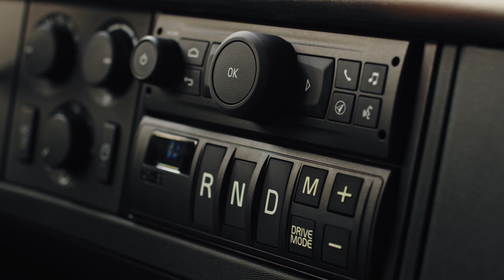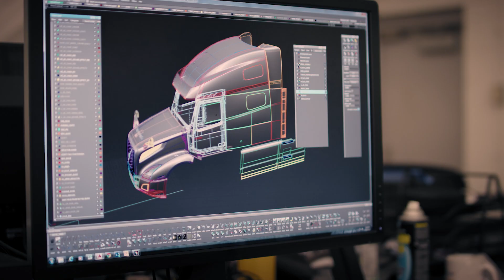Volvo Trucks — 25 years of changing the game with the Volvo VNL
We celebrate our past without ever taking our eyes off the future.

The VolvoVNL launched 25 years ago, and every innovation on this pioneering truck has led to greater achievements. Here’s to changing the game.